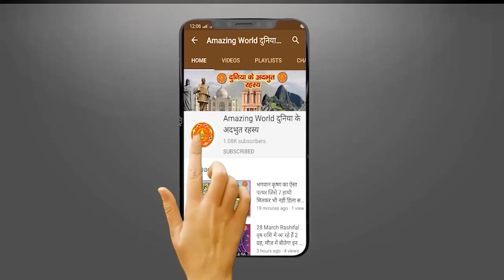शादीशुदा मर्दों के लिए 10 पलंग तोड़ नुस्खे, जो बिस्तर पर बना देंगे आपको…